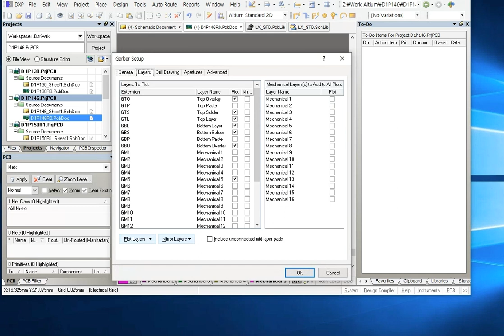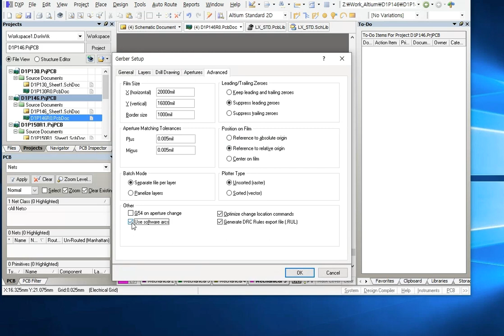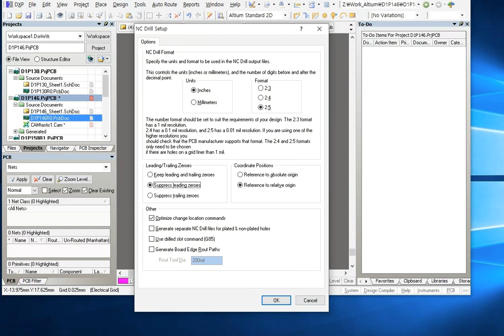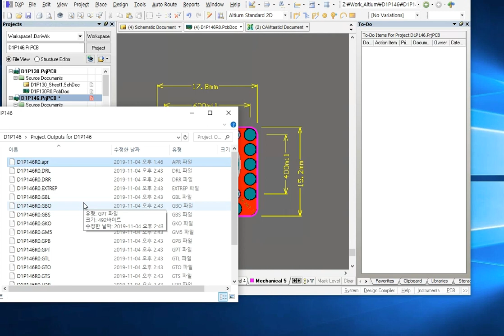ALTIUM Gerber NC Drill files output recommended by JLCPCB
영상 포함 블로그 글 제목 : ALTIUM(알티움). 거버, NC Drill 출력파일 만들기